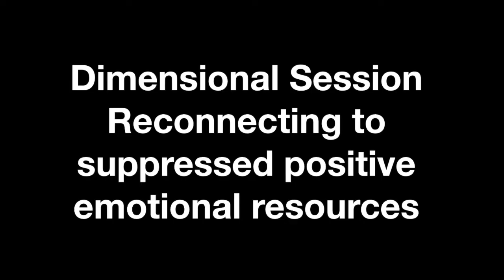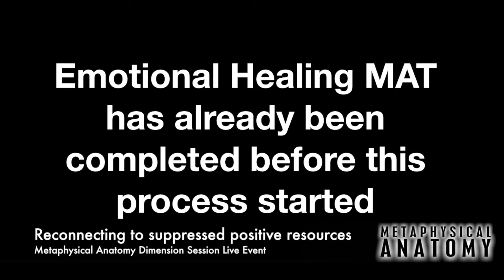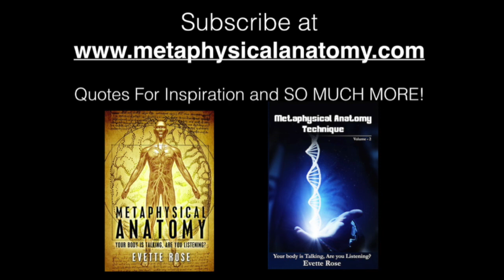MAT Level 2 Reconnecting to Suppressed Positive Resources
Evette Rose
Author, Life Coach, Trauma Release Practitioner and Personal Development Teacher

Metaphysical Anatomy  includes step-by-step guide for identifying the psychosomatic patterns related to medical conditions. These conditions can be activated by circumstances in your present life, your ancestry, conception, womb, birth trauma, childhood or adult life. It builds on existing work from many famous authors, making it much more practical, more specific, detailed and ultimately much more effective! This book is equally valuable for experienced alternative practitioners and those interested in self-healing. You will love this book and Healing Technique MAT.